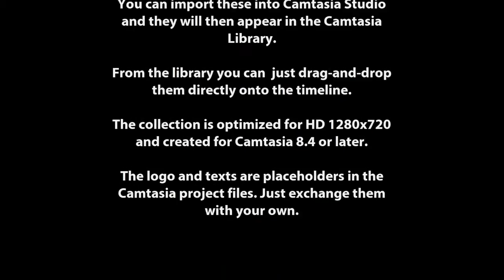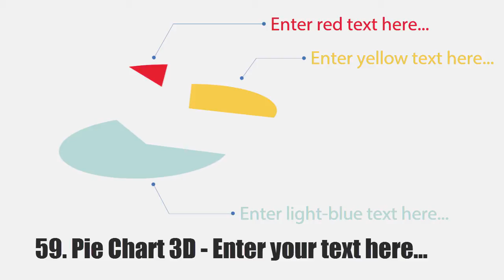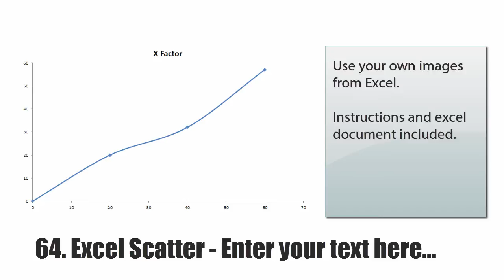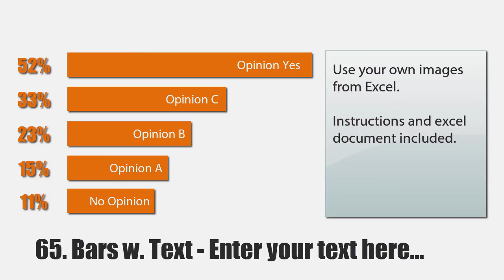Camtasia Statistics Project Files Vol. 6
This Camtasia Project Animation file available for download for Callouts Members.

Our sixth collection of Camtasia Animation Project files features 15 new Camtasia project files that you can use directly in Camtasia. Just drag and drop to apply the effect.

Among the 15 effects you'll find Various Statistics related files.